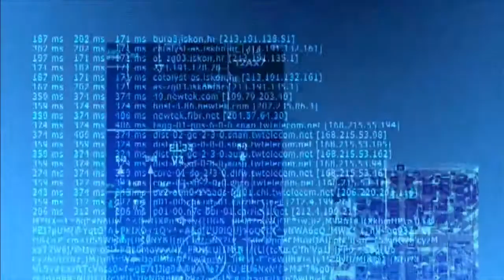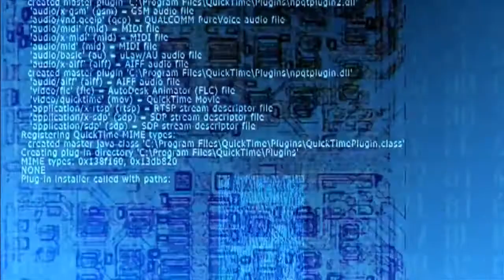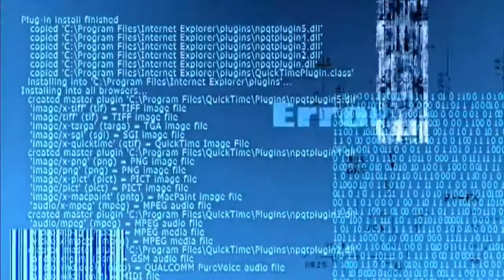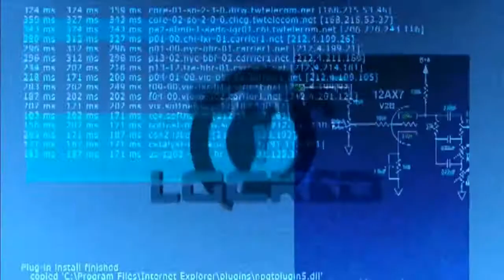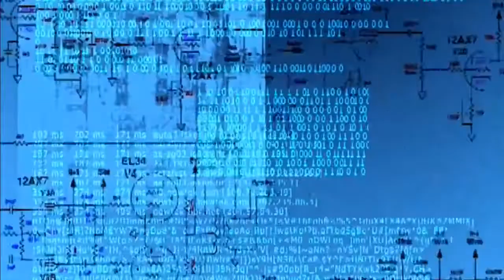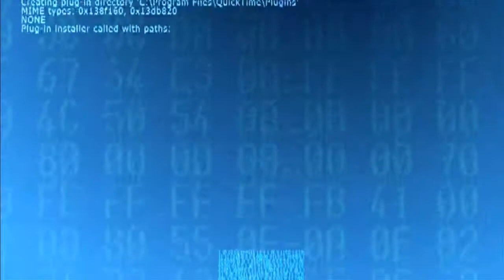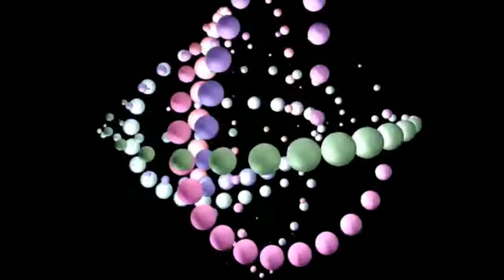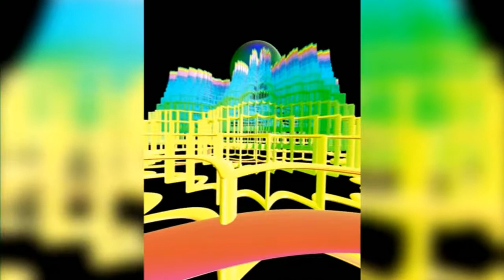The Coming of the Ice by Green Peyton . Sci Fi audiobooks full length